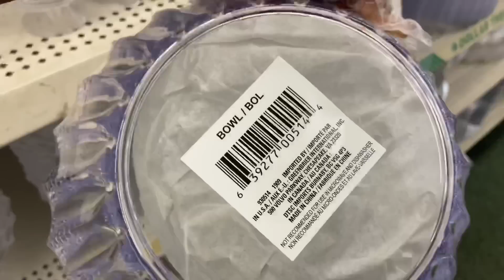DIY | Sankranthi pot Decoration | Pongal Decoration ideas| pooja decor | housewarming decoration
Hello Friends,
In this video I am explaining how to make these beautiful traditional golden pots making in quick and easy way with dollar tree bowls . This is most requested video. Hope It would be useful . Please do watch it and enjoy

By Vijaya 💜

1. Golden spray paint

2. Spray paint Grip

3. Golden beaded chain : Dollartree

5. Hot Glue Gun